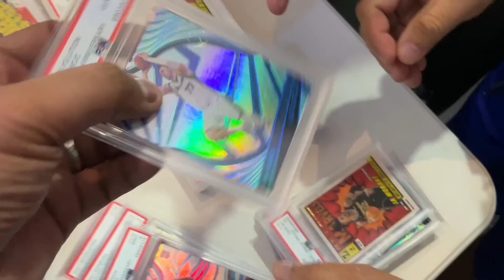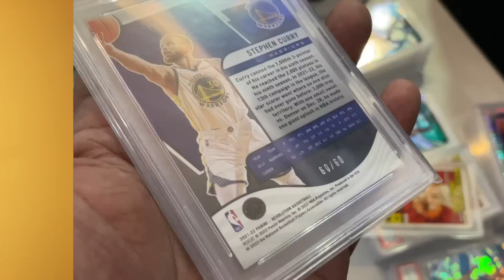BETVLOGS EP 1: 1 BILLION PESOS?!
WELCOME TO A BRAND NEW SERIES... BET VLOGS!

This is a weekly show that will give you the behind-the-scenes of my entrepreneurial journey. It will feature the different businesses that we have in the Unbox group. There will be drama. There will be joy. There will be laughter. There will be conflict. There will be a ton of learnings.

I hope you guys enjoy this debut episode!

00:00 Bet Vlogs Introduction
01:00 Garage Sale
02:32 New Digital Show
05:36 SNK ATK
07:00 Unbox Creator Network
09:00 Wrap-up and Lessons Learned